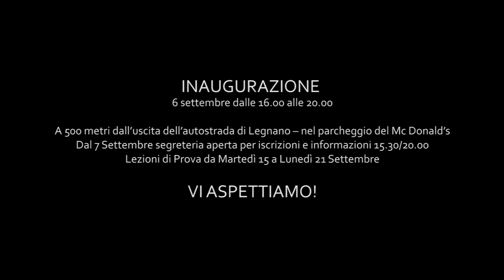LABORATORIO DANZA PROMO 2015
Promo Staff Laboratorio Danza 2015
Partecipanti: Kino -  Kick - Fede - Noemi - Linda - Franco - Nico - Antonella - Chris

INAUGURAZIONE SCUOLA DI DANZA 6 settembre
LEZIONI DI PROVA dal 15 settembre

Video Production - Chris Nguyen

Foto: Riccardo Burgsthaler